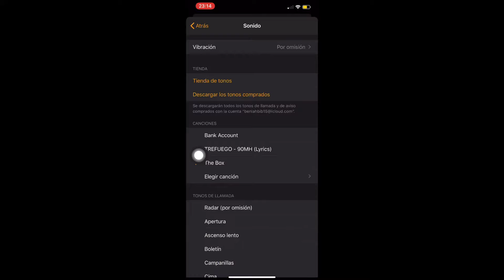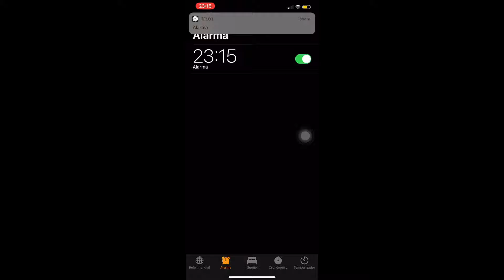✅COMO poner TONO de alarma PERSONALIZADO en IPHONE ||2022🔔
🚨 Mucha clase y muchos lujos en un solo vídeo 🔥